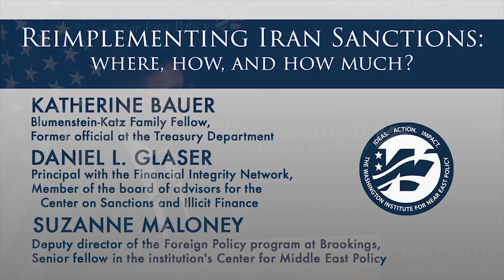Reimplementing Iran Sanctions: Where, How, and How Much?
Following the recent U.S. withdrawal from the nuclear deal, the Iran sanctions suspended in 2016 will begin snapping back into place. This prospect raises important questions about whether the Islamic Republic's vulnerability to U.S. financial pressure has changed since then. In particular, how will shifting trade and financial relationships affect reimplementation of sanctions, and how much discretion does the Trump administration have in adapting its efforts to these new realities? Do non-nuclear sanctions have a role to play in this campaign?